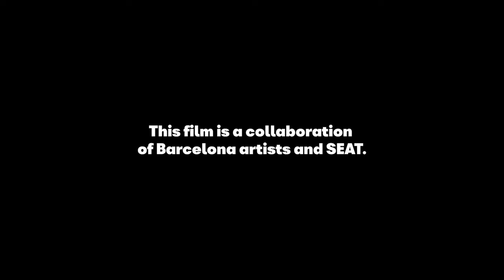Seat Created in Barcelona